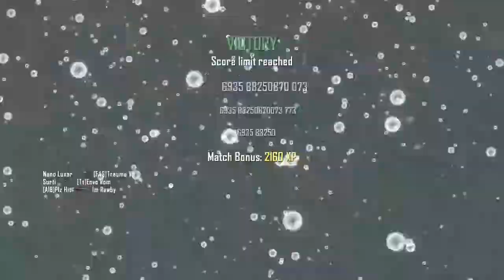Clip Clearout #2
hi